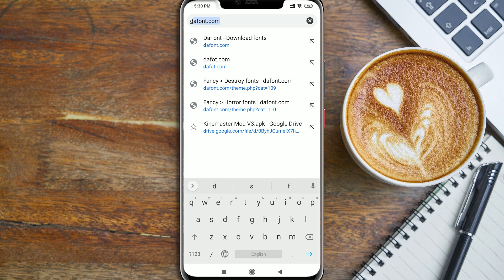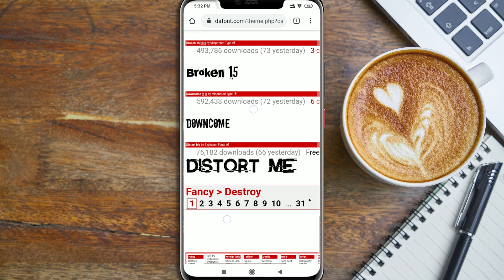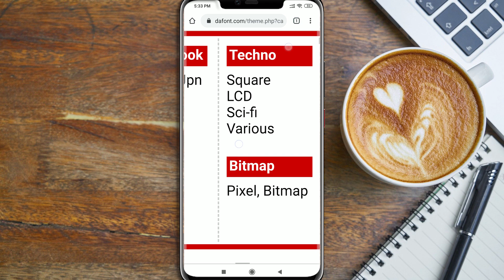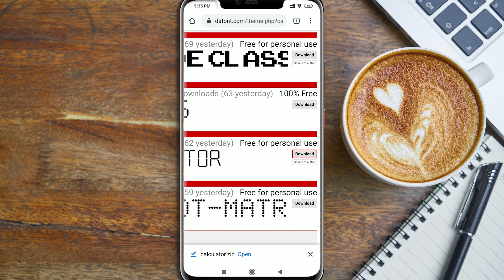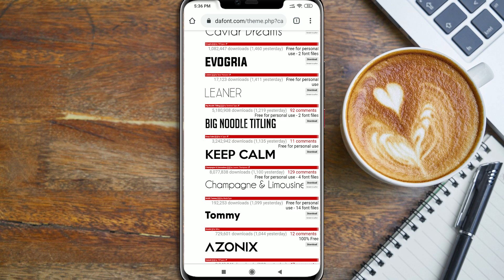How to download free fonts for cinematic titles and graphic design